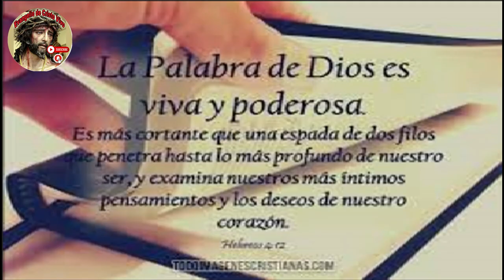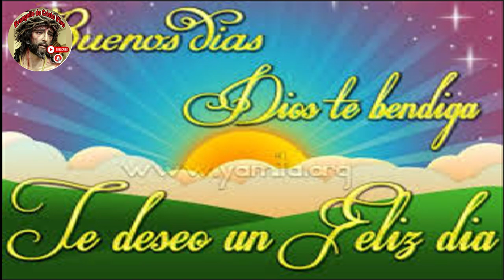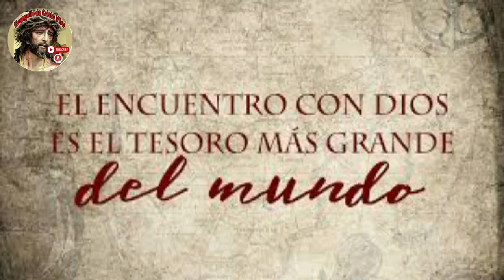Evangelio De hoy Sábado 06 De Mayo Del 2023. De La 4ª Semana De Pascua.